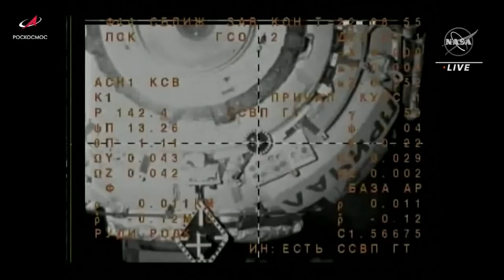3 cosmonauts arrive at space station in Ukraine yellow and blue.